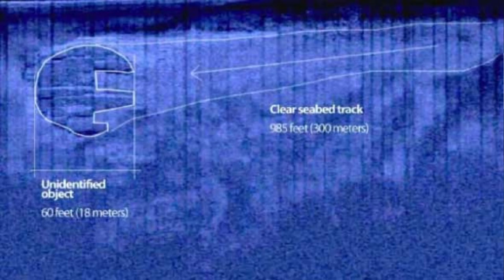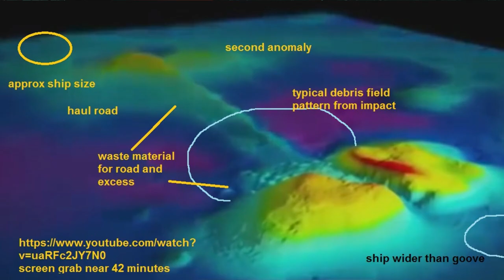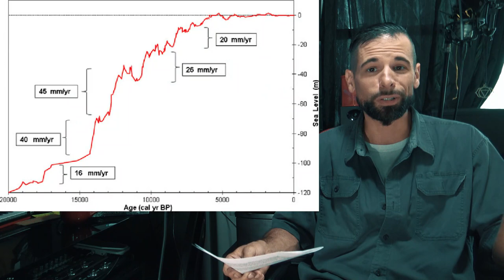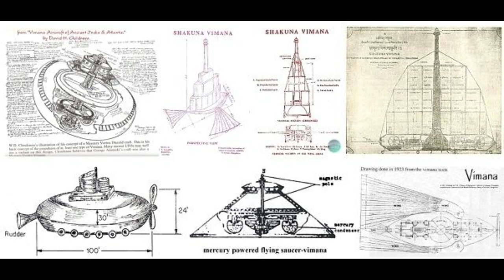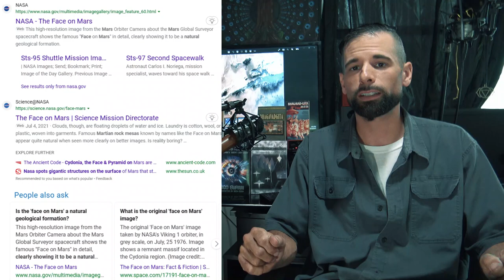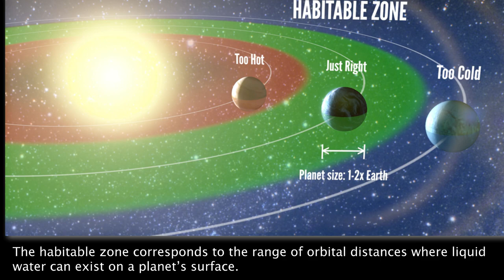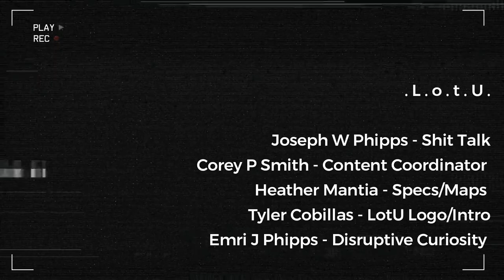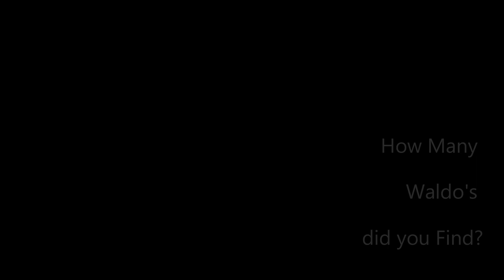Impossible Places; Baltic Sea Anomaly/ Face of Mars/ Ancient Nuclear Tech -Connections and Coverups-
A fun yet far reaching speculation on the correlations between: The Baltic Sea Anomaly, Younger Dryas Era, Mahabharata, Cataclysmic Wars and ...Mars...

Both Legend and Science seem to be indicating that Highly Sentient Beings might have reigned the Red Planet Millions of years ago. If so, How would we Know, and what Effect might it have Had on Our World in Ancient times...

My Book is out Now!-

***CONTEST***
The person who sees the correct amount of Waldos hiding in the vid will get a copy of 'Book of Wonderful Suffering' signed by myself and my lil buddy Em. Inbox our FaceBook page how many waldos you spot and get the book mailed.
(This contest has been Won, do not apply)